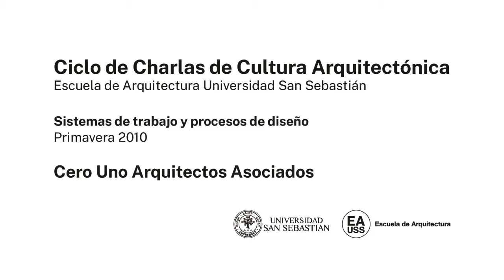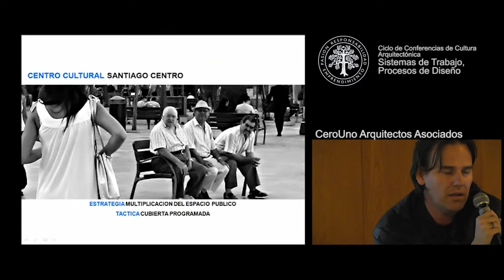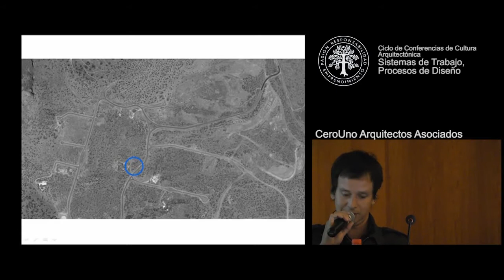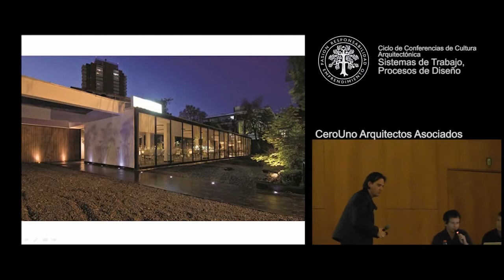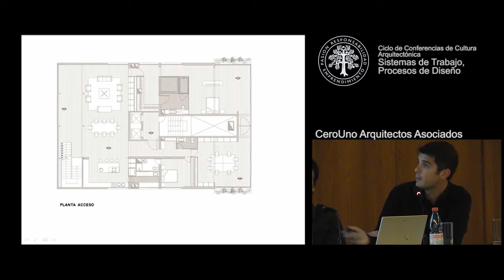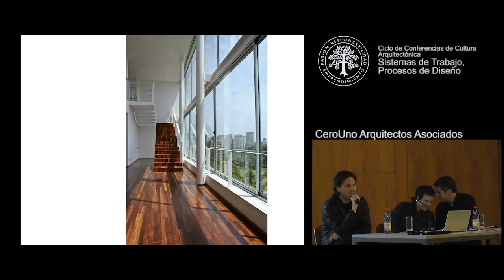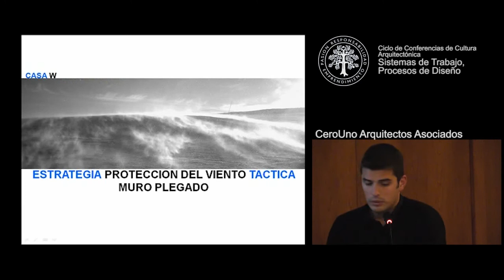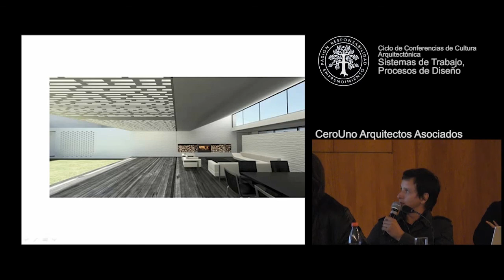EA USS PMO CCCA Sistemas de trabajo, procesos de diseño CeroUno Arquitectos Asociados